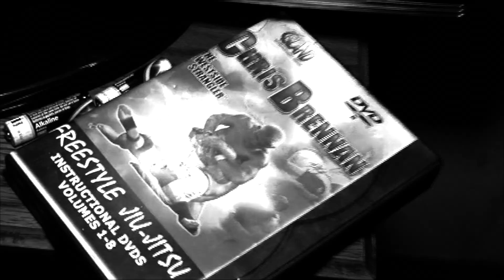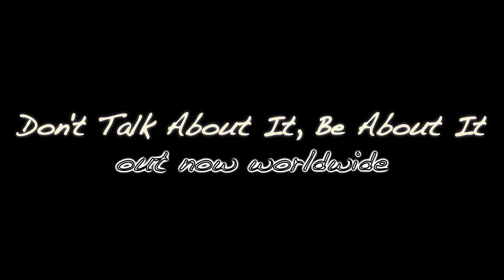Cheezy and the Crackers - Court Tomorrow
The first video off of the debut album "Don't Talk About It, Be About It"!! DIRECTED BY CHEEZY MCNASTY ***This track was picked 1st by SUBLIME WITH ROME for GUITAR CENTER'S FRESH CUTS VOL. 7 Compilation, available for FREE @ Guitar Centers worldwide!!

FILMED BY CHASE MONEY